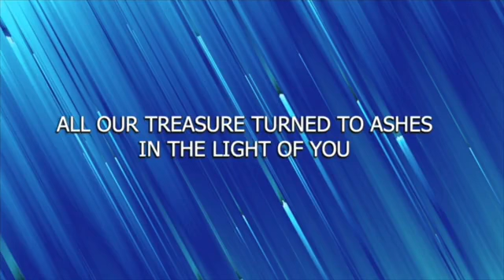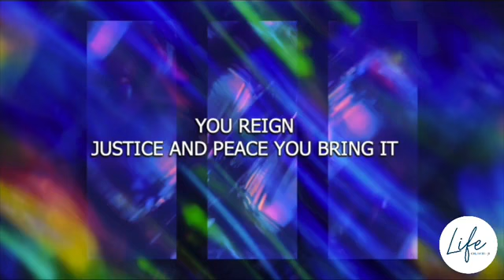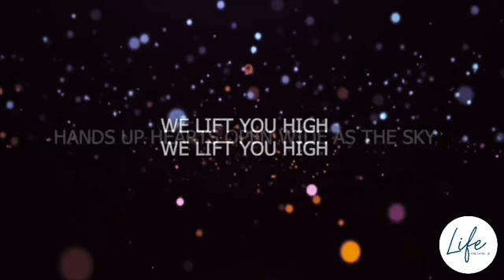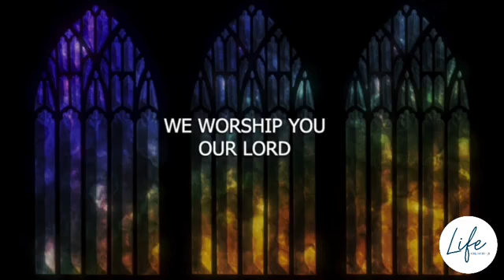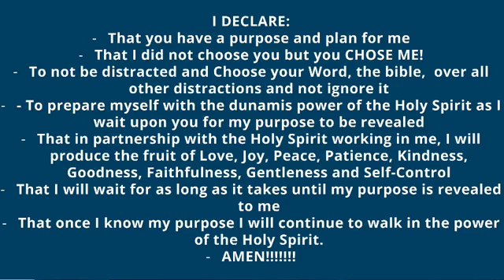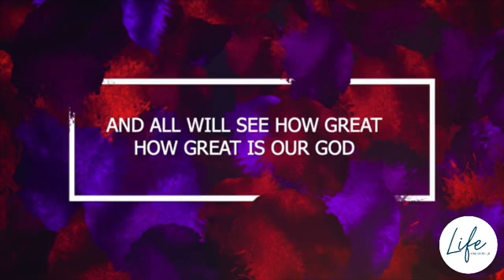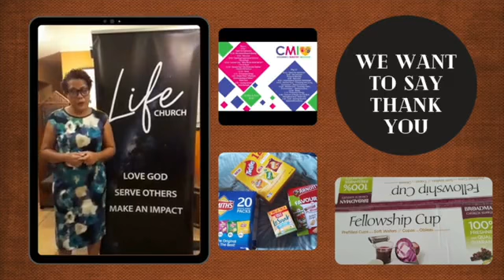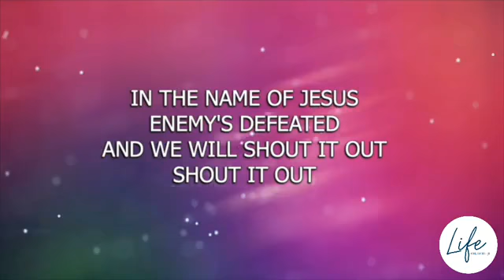ONLINE Sunday Service 30th May 2021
SPEAKER - Pst. Cathy Kumar